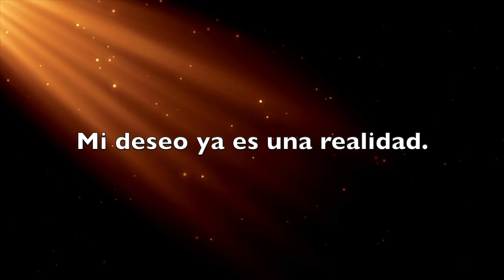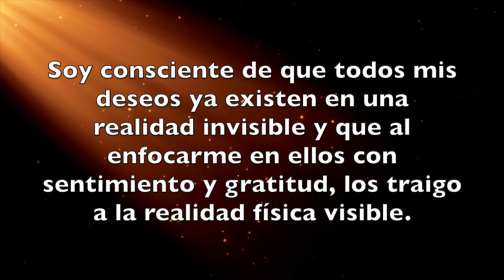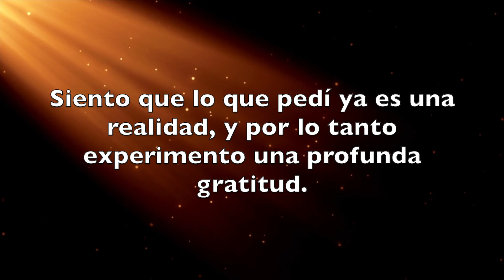La ORACIÓN de Joseph Murphy que CUMPLE TODOS TUS DESEOS ¡Funciona muy Rápido!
Esta poderosa oración ha demostrado su extraordinaria eficacia. Hay personas que incluso han manifestado sus deseos en un solo día con esta magnífica plegaria. Solo sigue las instrucciones dadas en el video y ¡escucha la oración!

IMPORTANTE:
No intente infringir los Derechos de Autor